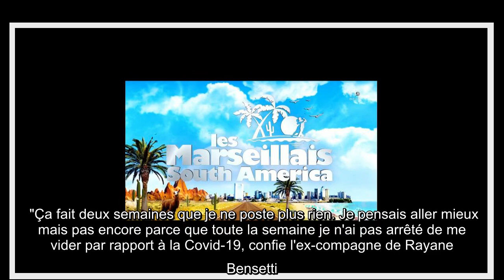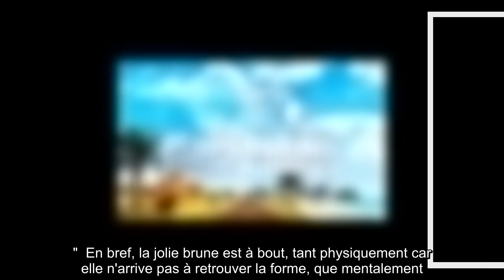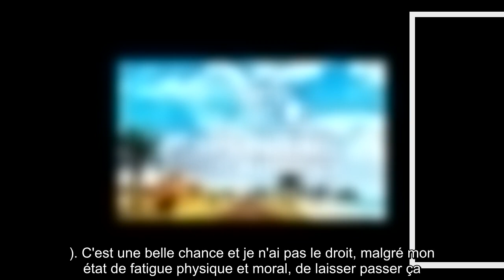Les Marseillais : Une ex-candidate a la Covid-19, en larmes et au plus mal, elle se livre...